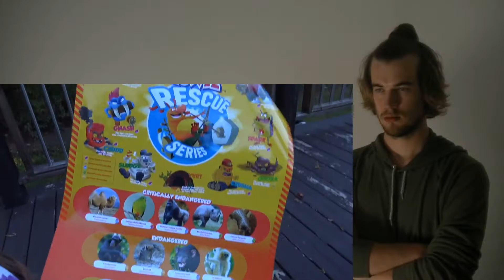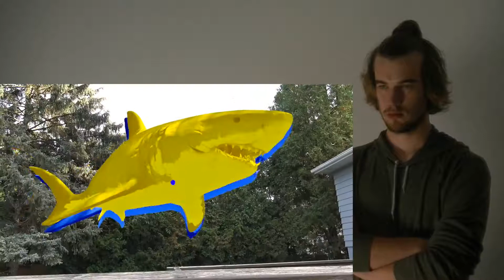Bad Kids & Giant Shark IRL! Johny Johny Yes Papa Song Nursery Rhymes & Learn Co... CRAZY REACTION!!!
This is a "Bad Kids & Giant Shark IRL! Johny Johny Yes Papa Song Nursery Rhymes & Learn Colors for Children!" CRAZY REACTION!